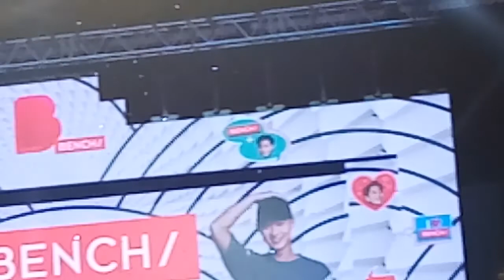PARK SEO JUN BENCH FUN MEET IN MANILA LAST PART SEPTEMBER 29, 2019 @ MOA ARENA